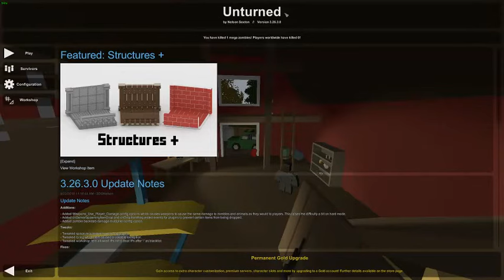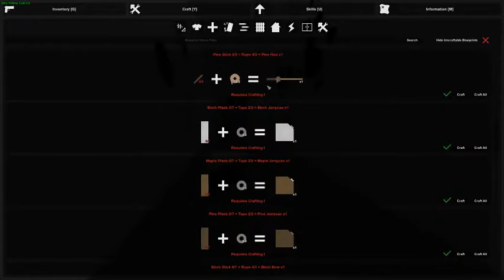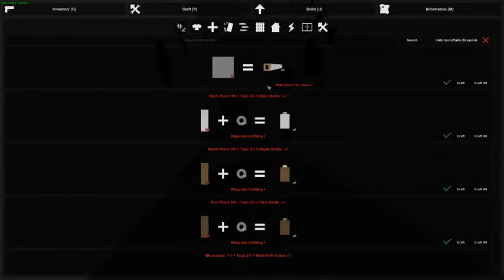first vid on new pc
i will all ways on Saturday ask you boys and girls what free game you what to see get played I should be telling you boy and girls on Friday if i'm posting on Saturday. sub for more content